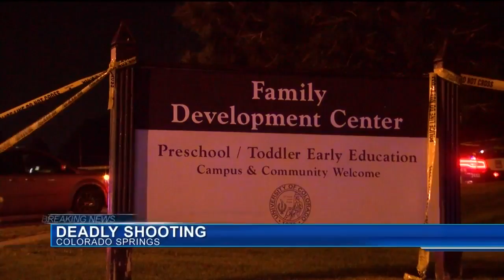Deadly shooting in parking lot closes UCCS Family Development Center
The Family Development Center at UCCS is closed Thursday while police investigate a deadly shooting that happened in the parking lot just before 10 p.m. Wednesday.